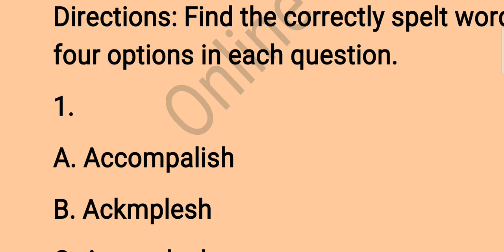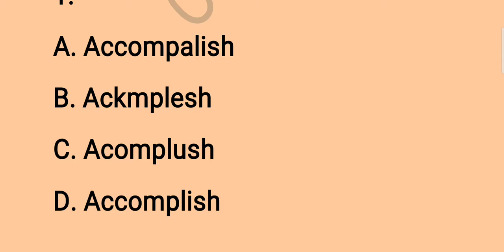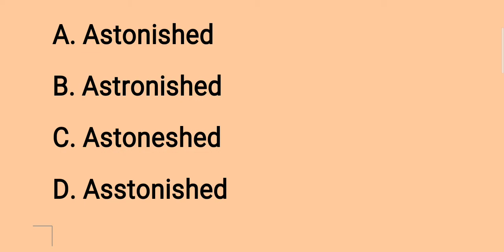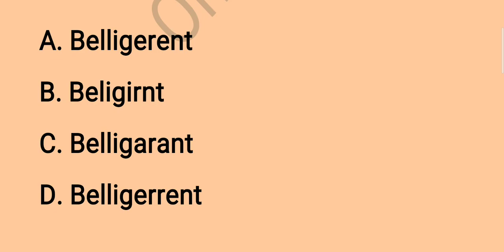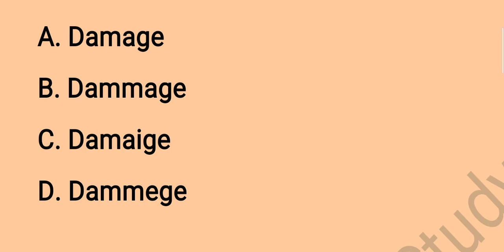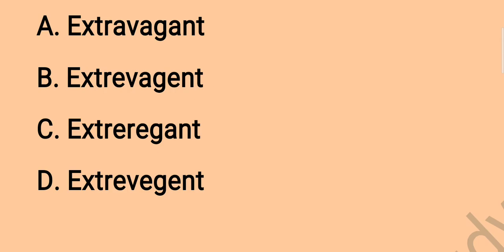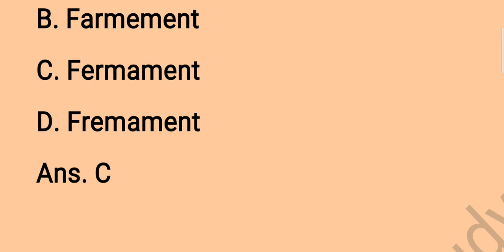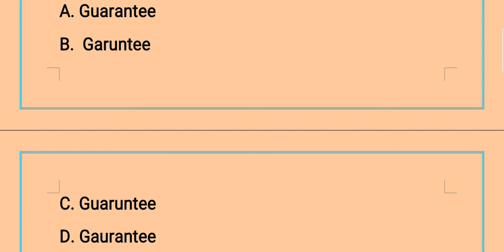Top spelling errors for Competitive Exams | SSC, UPSC etc.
Hey
In this channel many imprtant videos are available

 Daily english use sentences
How to Improove Commition Skills How to Improove Commition Skills How to Improove Commition Skills How to Improove Commition Skills

50+ Daily use english sentences at home See my next

apply

Best IAS Interview Top imprtant